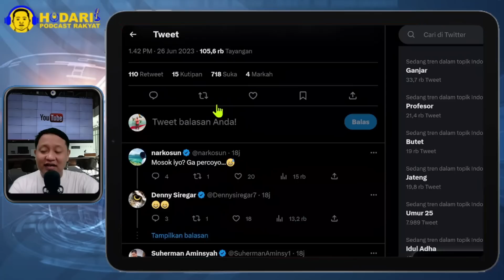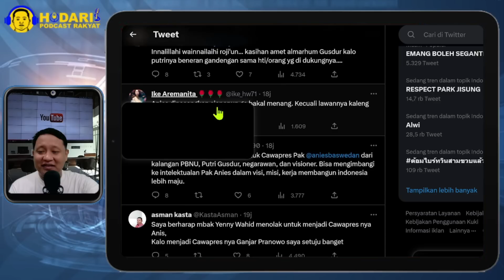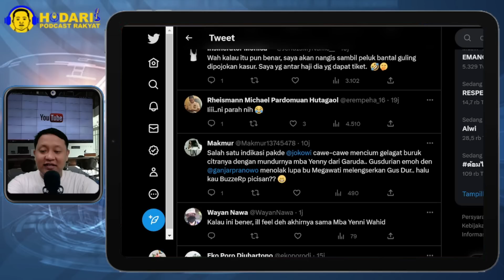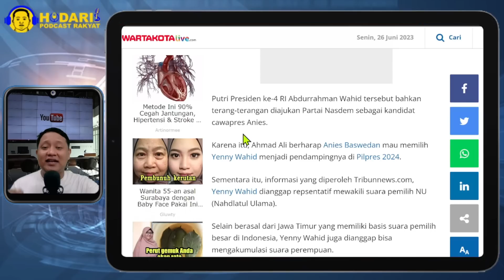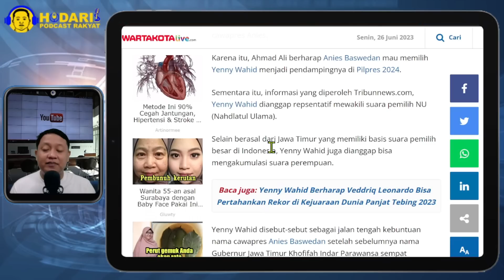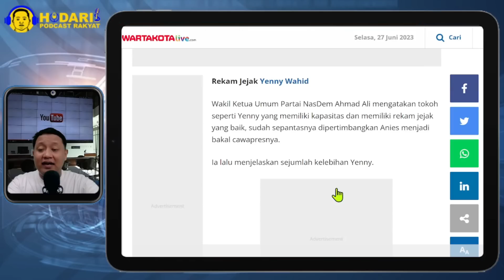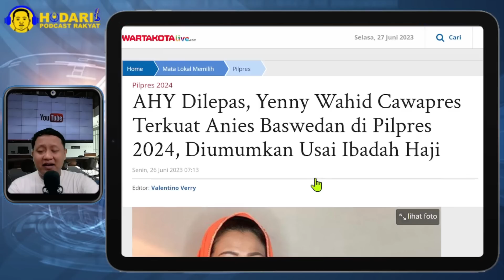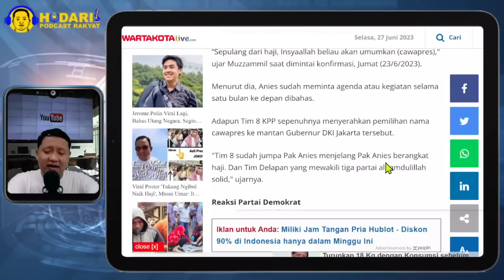AHY DI LEPAS...!! ANIES UMUMKAN CAWAPRES YENNY WAHID USAI IBADAH HAJI; CALON TERKUAT?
AHY Dilepas, Yenny Wahid Cawapres Terkuat Anies Baswedan di Pilpres 2024, Diumumkan Usai Ibadah Haji.